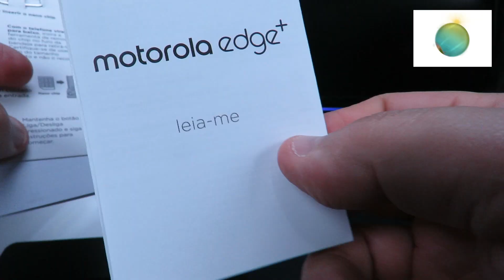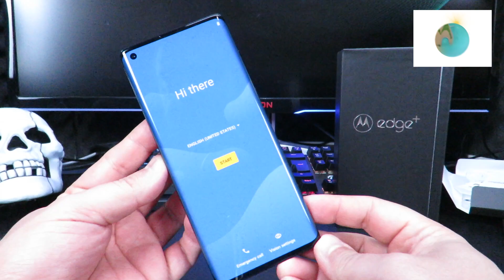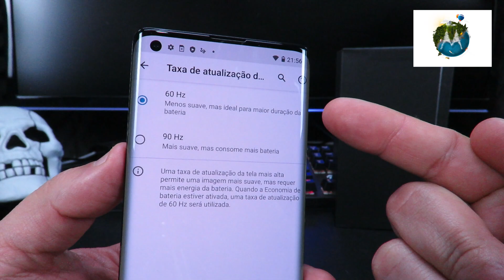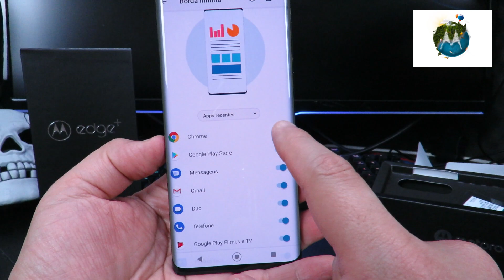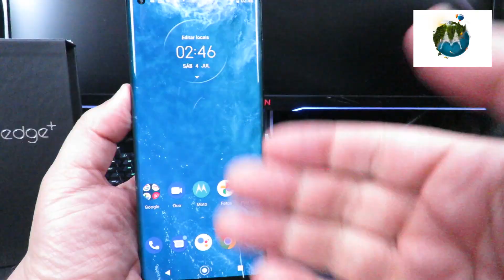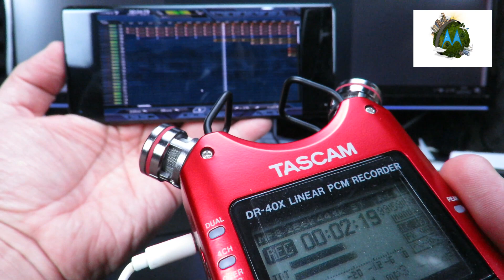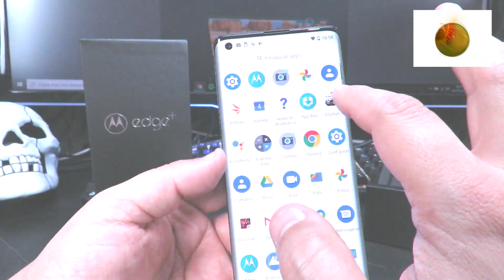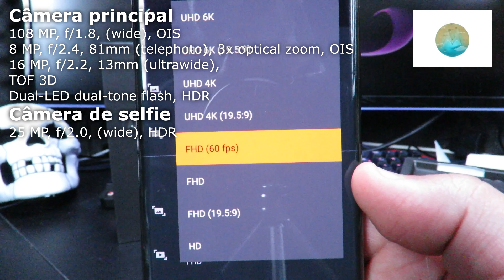Unboxing (desembalando) Motorola EDGE+